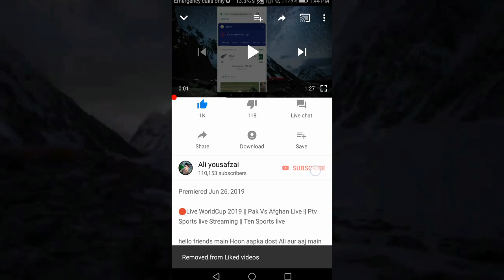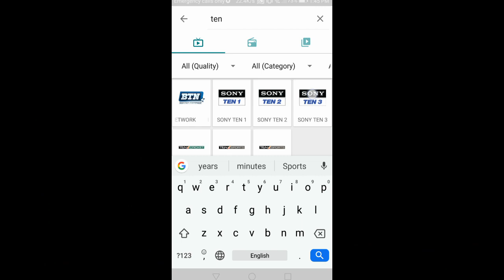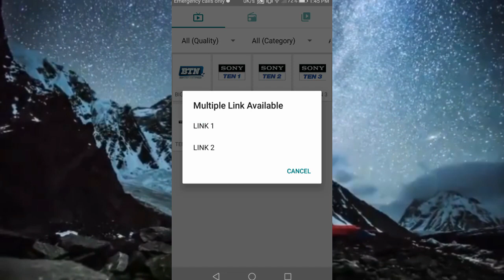ten Sports Live Tv App